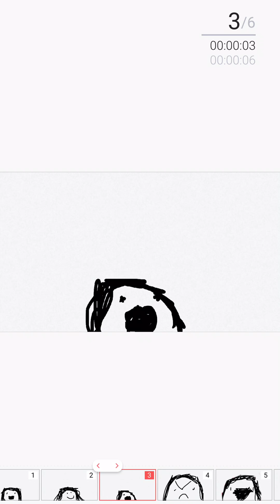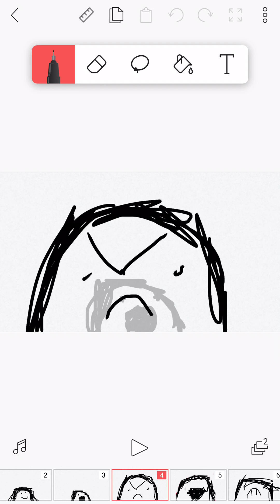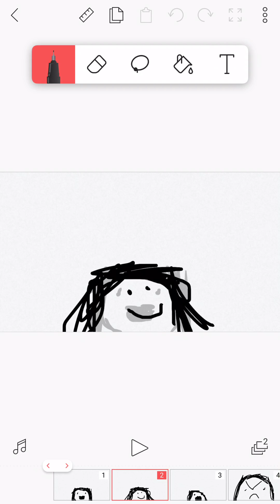My Flipper clips story